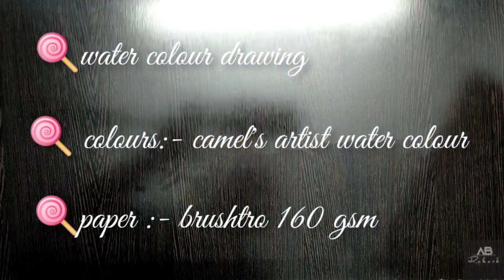R A M A Y A N part 9 🌸🚩 || death of maharaja Dashrath 🌸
it's draw or die situation for me ☠️

       I made color pencil work
                     🍭water colour drawing
                      🍭charcol drawing
                     🍭 pencil sketch
                      🍭soft pastel
                      🍭oil pastel etc...

I am commission artist 🤞 it's just started from 999/- 🎯
I don't have followers 😭😭 because I draw Ram ji 🚩🚩
Follow me to support my contant 🎨
I draw drawings on ramayan 🚩🎨

"Dive into the world of artistry with AB RAKESH! 🎨✨ Explore the beauty of watercolor, the depth of charcoal, and the vibrancy of colored pencils through captivating drawing videos. Join me on a creative journey where each stroke tells a story. Whether you're a seasoned art enthusiast or just discovering your artistic side, AB RAKESH offers a blend of techniques and styles that promise to inspire and captivate.

Feel free to adjust it based on your style and preferences!